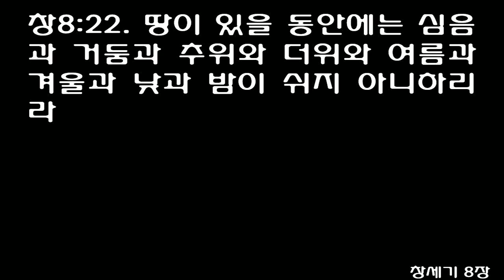창세기 8장 (개역개정) Genesis 8 [여호와께서 그 향기를 받으시고 그 중심에 이르시되 내가 다시는 사람으로 말미암아 땅을 저주하지 아니하리니 이는 사람의 마음이 계획하는]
1But God remembered Noah and all the wild animals and the livestock that were with him in the ark, and he sent a wind over the earth, and the waters receded. 2Now the springs of the deep and the floodgates of the heavens had been closed, and the rain had stopped falling from the sky. 3The water receded steadily from the earth. At the end of the hundred and fifty days the water had gone down, 4and on the seventeenth day of the seventh month the ark came to rest on the mountains of Ararat. 5The waters continued to recede until the tenth month, and on the first day of the tenth month the tops of the mountains became visible. 6After forty days Noah opened the window he had made in the ark 7and sent out a raven, and it kept flying back and forth until the water had dried up from the earth, 8Then he sent out a dove to see if the water had receded from the surface of the ground, 9But the dove could find no place to set its feet because there was water over all the surface of the earth; so it returned to Noah in the ark. He reached out his hand and took the dove and brought it back to himself in the ark. 10He waited seven more days and again sent out the dove from the ark. 11When the dove returned to him in the evening, there in its beak was a freshly plucked olive leaf! Then Noah knew that the water had receded from the earth. 12He waited seven more days and sent the dove out again, but this time it did not return to him. 13By the first day of the first month of Noah's six hundred and first year, the water had dried up from the earth. Noah then removed the covering from the ark and saw that the surface of the ground was dry. 14By the twenty-seventh day of the second month the earth was completely dry. 15Then God said to Noah, 16'Come out of the ark, you and your wife and your sons and their wives. 17Bring out every kind of living creature that is with you-the birds, the animals, and all the creatures that move along the ground-so they can multiply on the earth and be fruitful and increase in number upon it.' 18So Noah came out, together with his sons and his wife and his sons' wives. 19All the animals and all the creatures that move along the ground and all the birds-everything that moves on the earth-came out of the ark, one kind after another. 20Then Noah built an altar to the LORD and, taking some of all the clean animals and clean birds, he sacrificed burnt offerings on it. 21The LORD smelled the pleasing aroma and said in his heart: 'Never again will I curse the ground because of man, even though every inclination of his heart is evil from childhood. And never again will I destroy all living creatures, as I have done. 22'As long as the earth endures, seedtime and harvest, cold and heat, summer and winter, day and night will never cease.'
וַיִּזְכֹּר אֱלֹהִים אֶת־נֹחַ וְאֵת כָּל־הַחַיָּה וְאֶת־כָּל־הַבְּהֵמָה אֲשֶׁר אִתֹּו בַּתֵּבָה וַיַּעֲבֵר אֱלֹהִים רוּחַ עַל־הָאָרֶץ וַיָּשֹׁכּוּ הַמָּיִם׃ 2 וַיִּסָּכְרוּ מַעְיְנֹת תְּהֹום וַאֲרֻבֹּת הַשָּׁמָיִם וַיִּכָּלֵא הַגֶּשֶׁם מִן־הַשָּׁמָיִם׃ 3 וַיָּשֻׁבוּ הַמַּיִם מֵעַל הָאָרֶץ הָלֹוךְ וָשֹׁוב וַיַּחְסְרוּ הַמַּיִם מִקְצֵה חֲמִשִּׁים וּמְאַת יֹום׃ 4 וַתָּנַח הַתֵּבָה בַּחֹדֶשׁ הַשְּׁבִיעִי בְּשִׁבְעָה־עָשָׂר יֹום לַחֹדֶשׁ עַל הָרֵי אֲרָרָט׃ 5 וְהַמַּיִם הָיוּ הָלֹוךְ וְחָסֹור עַד הַחֹדֶשׁ הָעֲשִׂירִי בָּעֲשִׂירִי בְּאֶחָד לַחֹדֶשׁ נִרְאוּ רָאשֵׁי הֶהָרִים׃ 6 וַיְהִי מִקֵּץ אַרְבָּעִים יֹום וַיִּפְתַּח נֹחַ אֶת־חַלֹּון הַתֵּבָה אֲשֶׁר עָשָׂה׃ 7 וַיְשַׁלַּח אֶת־הָעֹרֵב וַיֵּצֵא יָצֹוא וָשֹׁוב עַד־יְבֹשֶׁת הַמַּיִם מֵעַל הָאָרֶץ׃ 8 וַיְשַׁלַּח אֶת־הַיֹּונָה מֵאִתֹּו לִרְאֹות הֲקַלּוּ הַמַּיִם מֵעַל פְּנֵי הָאֲדָמָה׃ 9 וְלֹא־מָצְאָה הַיֹּונָה מָנֹוחַ לְכַף־רַגְלָהּ וַתָּשָׁב אֵלָיו אֶל־הַתֵּבָה כִּי־מַיִם עַל־פְּנֵי כָל־הָאָרֶץ וַיִּשְׁלַח יָדֹו וַיִּקָּחֶהָ וַיָּבֵא אֹתָהּ אֵלָיו אֶל־הַתֵּבָה׃ 10 וַיָּחֶל עֹוד שִׁבְעַת יָמִים אֲחֵרִים וַיֹּסֶף שַׁלַּח אֶת־הַיֹּונָה מִן־הַתֵּבָה׃ 11 וַתָּבֹא אֵלָיו הַיֹּונָה לְעֵת עֶרֶב וְהִנֵּה עֲלֵה־זַיִת טָרָף בְּפִיהָ וַיֵּדַע נֹחַ כִּי־קַלּוּ הַמַּיִם מֵעַל הָאָרֶץ׃ 12 וַיִּיָּחֶל עֹוד שִׁבְעַת יָמִים אֲחֵרִים וַיְשַׁלַּח אֶת־הַיֹּונָה וְלֹא־יָסְפָה שׁוּב־אֵלָיו עֹוד׃ 13 וַיְהִי בְּאַחַת וְשֵׁשׁ־מֵאֹות שָׁנָה בָּרִאשֹׁון בְּאֶחָד לַחֹדֶשׁ חָרְבוּ הַמַּיִם מֵעַל הָאָרֶץ וַיָּסַר נֹחַ אֶת־מִכְסֵה הַתֵּבָה וַיַּרְא וְהִנֵּה חָרְבוּ פְּנֵי הָאֲדָמָה׃ 14 וּבַחֹדֶשׁ הַשֵּׁנִי בְּשִׁבְעָה וְעֶשְׂרִים יֹום לַחֹדֶשׁ יָבְשָׁה הָאָרֶץ׃ ס 15 וַיְדַבֵּר אֱלֹהִים אֶל־נֹחַ לֵאמֹר׃ 16 צֵא מִן־הַתֵּבָה אַתָּה וְאִשְׁתְּךָ וּבָנֶיךָ וּנְשֵׁי־בָנֶיךָ אִתָּךְ׃ 17 כָּל־הַחַיָּה אֲשֶׁר־אִתְּךָ מִכָּל־בָּשָׂר בָּעֹוף וּבַבְּהֵמָה וּבְכָל־הָרֶמֶשׂ הָרֹמֵשׂ עַל־הָאָרֶץ [כ= הֹוצֵא] [ק= הַיְצֵא] אִתָּךְ וְשָׁרְצוּ בָאָרֶץ וּפָרוּ וְרָבוּ עַל־הָאָרֶץ׃ 18 וַיֵּצֵא־נֹחַ וּבָנָיו וְאִשְׁתֹּו וּנְשֵׁי־בָנָיו אִתֹּו׃ 19 כָּל־הַחַיָּה כָּל־הָרֶמֶשׂ וְכָל־הָעֹוף כֹּל רֹומֵשׂ עַל־הָאָרֶץ לְמִשְׁפְּחֹתֵיהֶם יָצְאוּ מִן־הַתֵּבָה׃ 20 וַיִּבֶן נֹחַ מִזְבֵּחַ לַיהוָה וַיִּקַּח מִכֹּל הַבְּהֵמָה הַטְּהֹורָה וּמִכֹּל הָעֹוף הַטָּהֹר וַיַּעַל עֹלֹת בַּמִּזְבֵּחַ׃ 21 וַיָּרַ